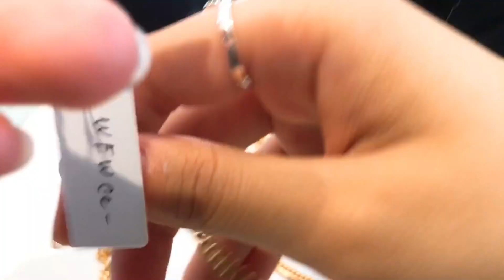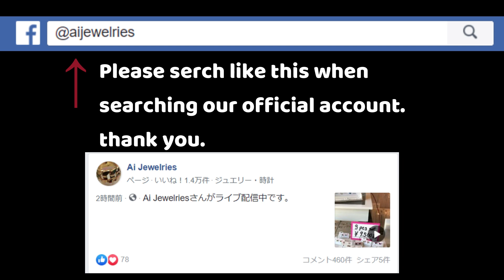Difference of cut of kihei Japan gold K18 30g 50cm 2cut , 6cut , 8cut ,12cut and Mcut triple ganda!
This is the A.I JEWELRIES channnel.
Please place your order on the facebook page.

/English
The price of gold products changes depending on the market price.
So this reference price may change.
Sometimes it gets higher and sometimes gets cheaper.